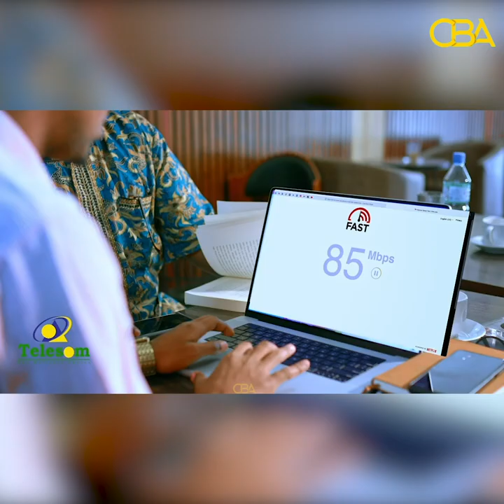Odeyaal iyo waxgarad kasoo jeeda Gobolka Maroodijeex ayaa taageeray Shirkii dalwanaaje ee Burco.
Odeyaal iyo waxgarad kasoo jeeda Gobolka Maroodijeex ayaa taageeray Shirkii dalwanaaje ee Burco ka dhacay.